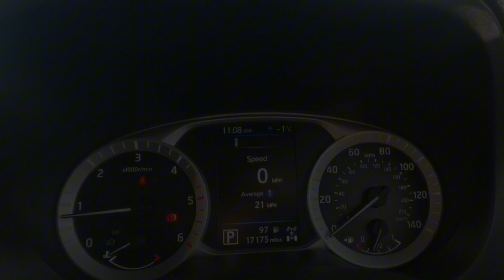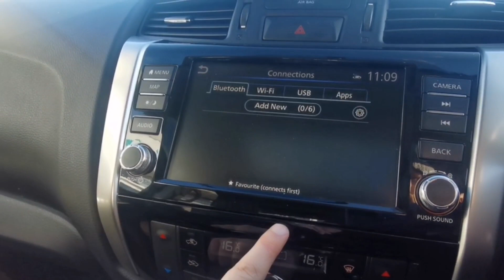BP69 EXR | Nissan Navara | Walkthrough | Angus Mackinnon Ltd